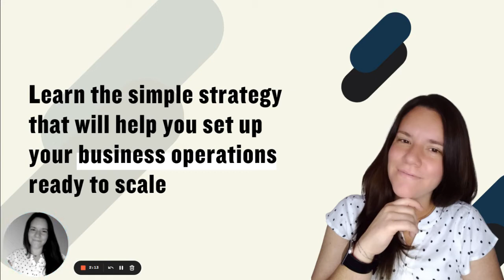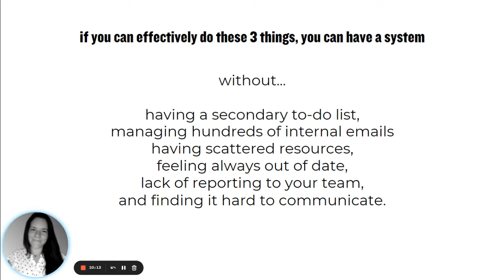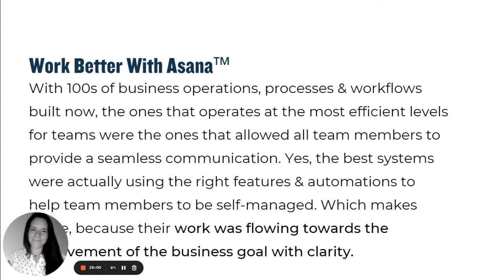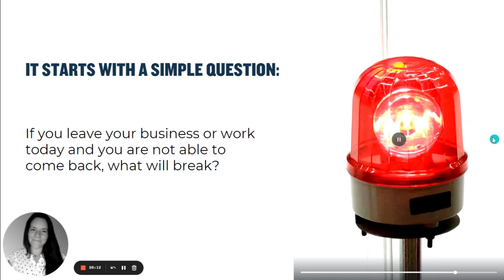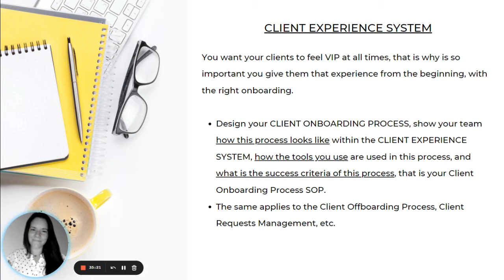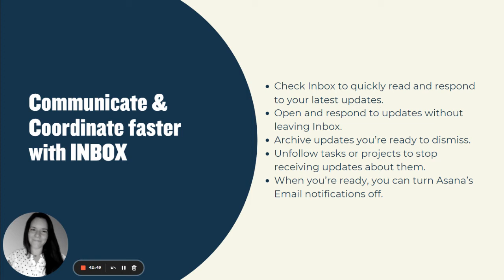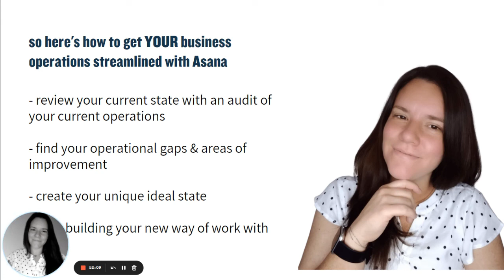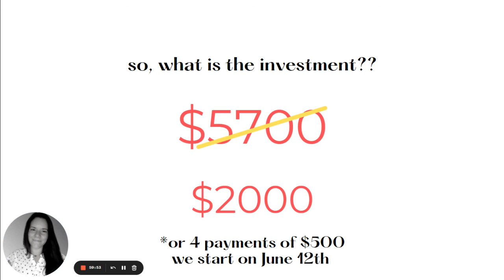Learn All Things Asana for Beginners 2022 | Asana Guide | Asana Workflows | Webinar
This is the recording of our webinar
Date of the webinar: May 20, 2022

If you want to learn how to finesseyouroperations and workbetterwithasana fill out this form and we will contact you via email.

About us: We are Barbara and Norberto, your systems, productivity, and accountability partners. We created My Virtual Partnr in 2015 to put together our corporate and strategic planning background and expertise and create a simple strategic planning program for small businesses just like yours that are seeking to scale up.